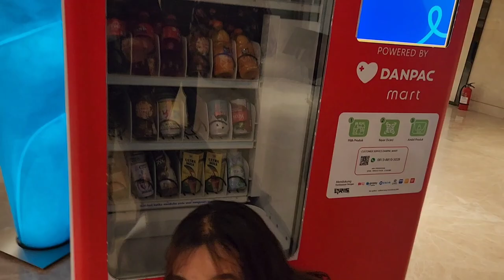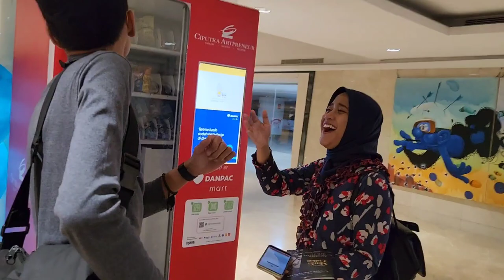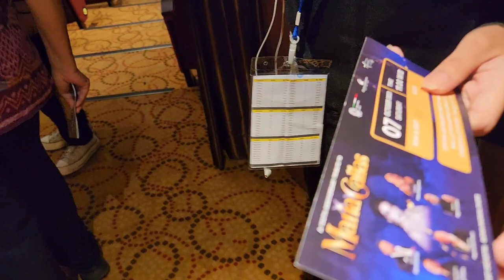Tribute to Maria Callas | Vlog #11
Hey guys! I hope you're enjoying my Vlog 🤙🏻

It was an honor for me to be able to attend the Tribute to Maria Callas Event, which was held at the Ciputra Artpreneur Theater Jakarta.
Congratulations to Mrs. Regina Handoko for having performed on stage.